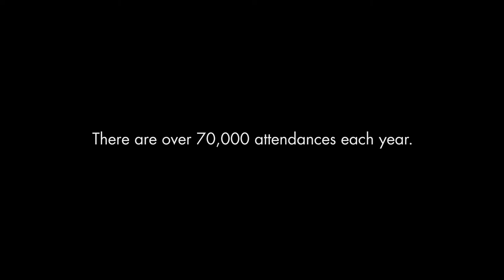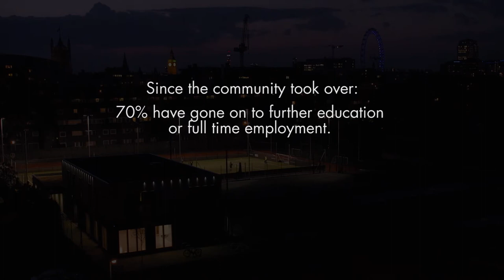Lilian Baylis designed to move